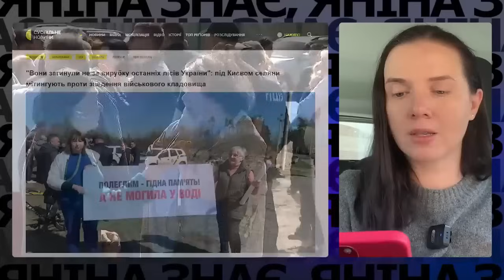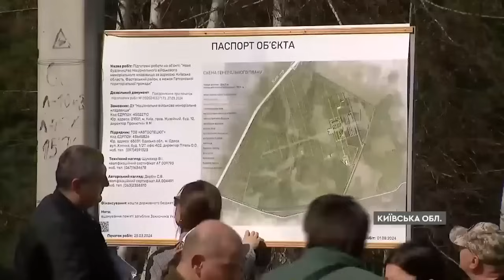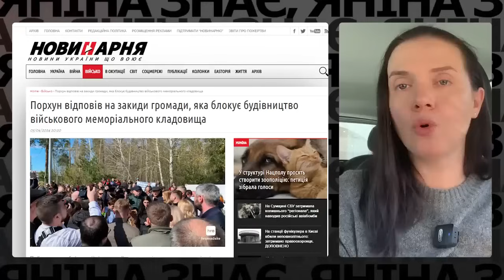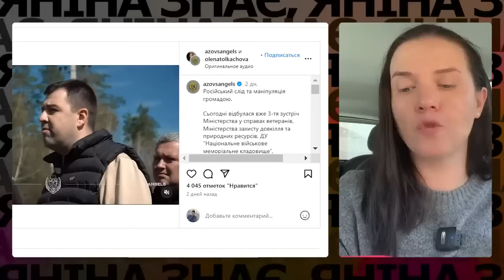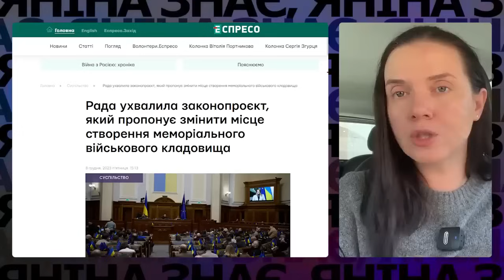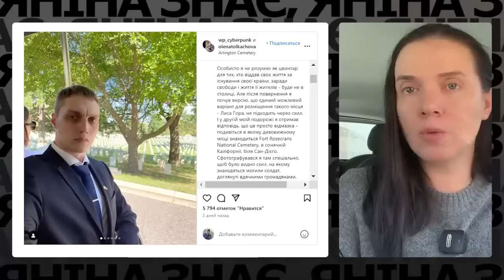⚡ОТЯМТЕСЯ!🔥СКАНДАЛ навколо Національного військового кладовища - Соколова РІЗКО реагує